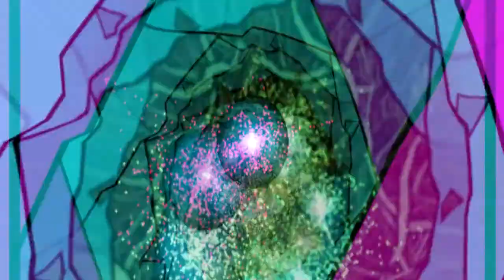Fuzzy Logic - Megga Goa (MilkDrop Video)